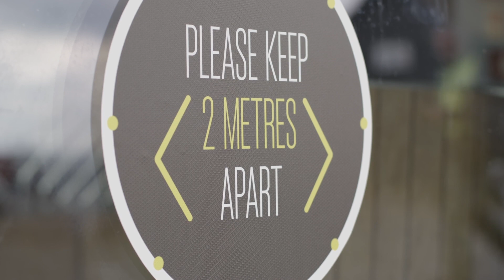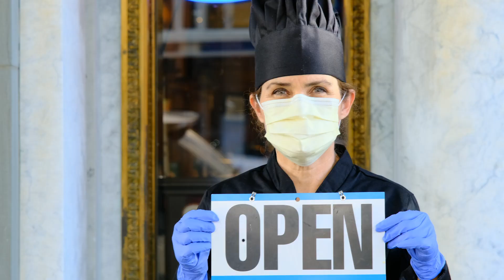Return to the workplace with confidence with Microsoft Power Platform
In this video, learn how the Power Platform return to the workplace solution is helping customers safely prepare for the return to physical workplaces. Designed for fast deployment and customization, the end-to-end components provide location readiness and safety tools for facility managers, self-service health and safety tools for employees, and case management tools for health and safety leaders.